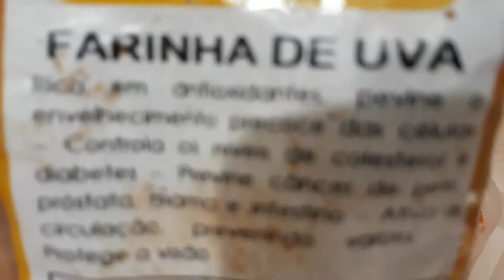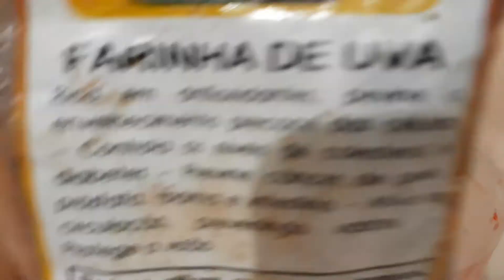Suco de frutas com verduras!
Para quem não gosta de verduras , legumes, esse suco é  um excelente al8mento pela manhã!